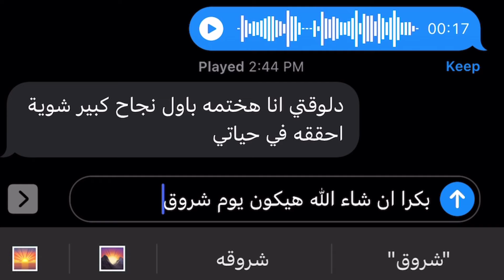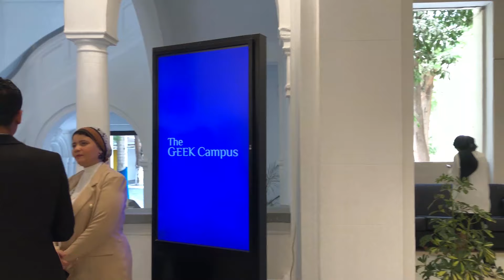أسبوع مختلف في حياتي , تخرج صحبتي💌👩‍🎓 و اول تجربة تطوع ليا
ازيكم يا أصدقاء عاملين ايه يارب تكونو بخير و صحة وعافية 💗 بشاركم انهردا ايام مختلفة و مثيرة في حياتي و لحظات رائعة اتمنى انتو كمان تنبسطو بيها ❤️ .